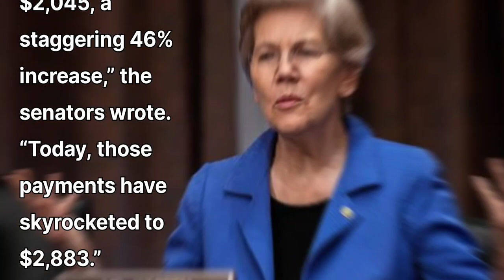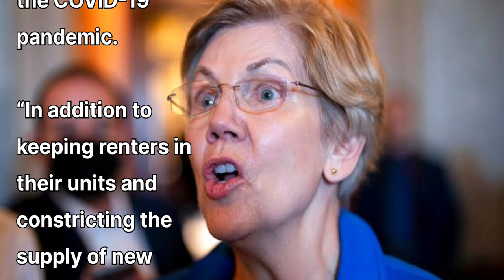Democratic senators ask Fed to cut interest rates to address housing affordability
Note:- All the photos are taken from Google images search by advanced image search option. Usage right free to use share and modify grateful to Google foe the information